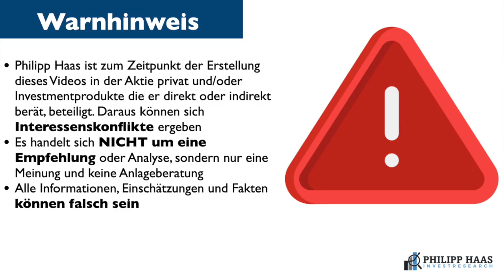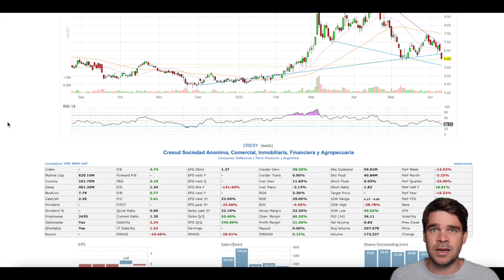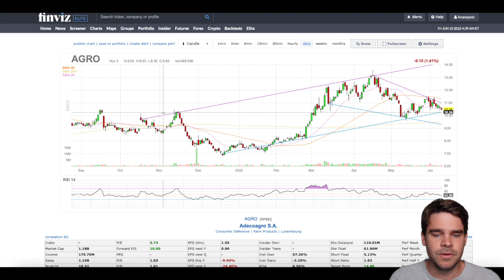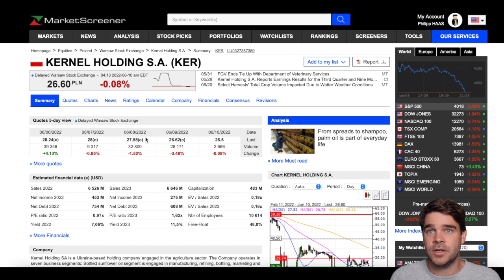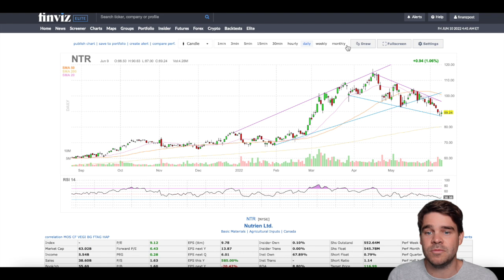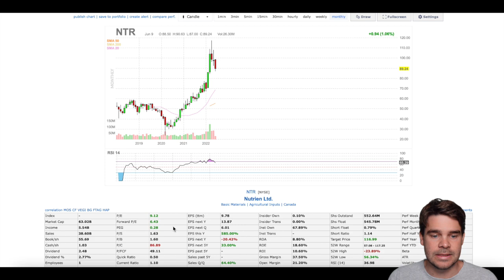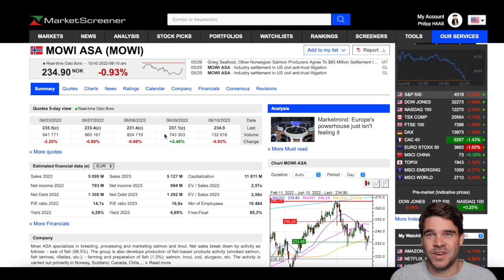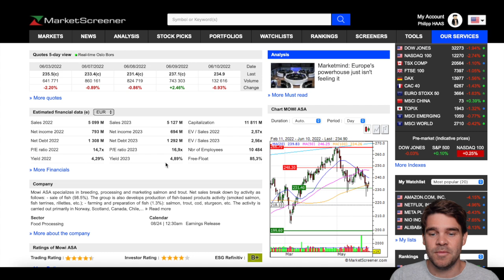10 Agraraktien: Landwirtschaft vor einem Boom?